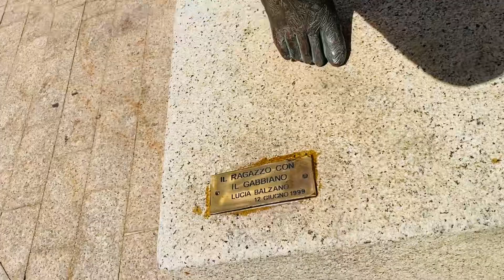Porto di Olbia ❤️ … Costa Smeralda … Sardegna